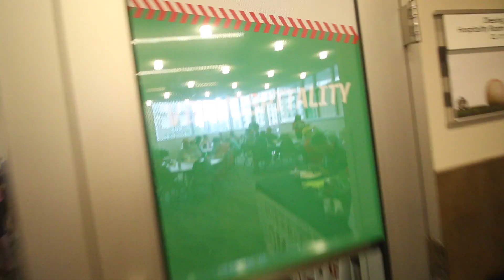$3000 WORLD SERIES TICKETS!!!